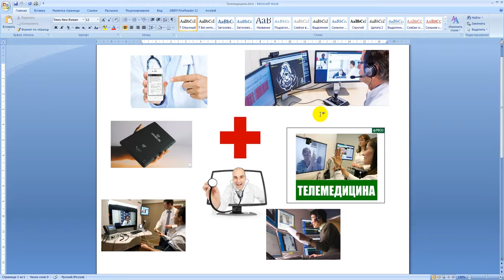Телемедицина и не только она